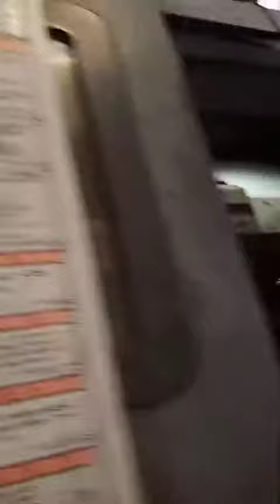"Mazak"Cnc Lathe Model QT-20 Control Mazatrol-T Plus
"Mazak"Cnc Lathe
Model  QT-20
Control  Mazatrol-T Plus